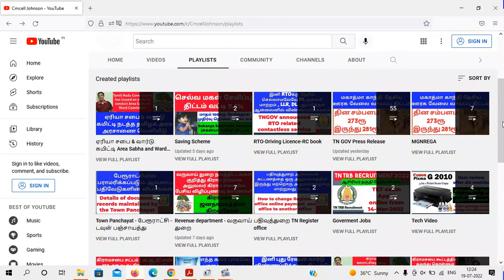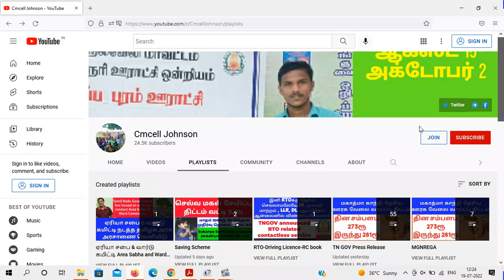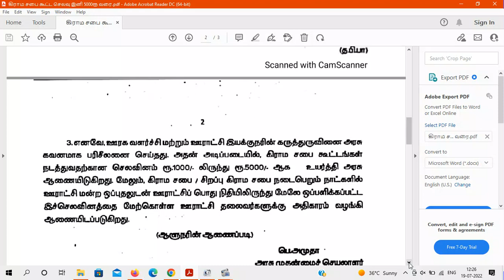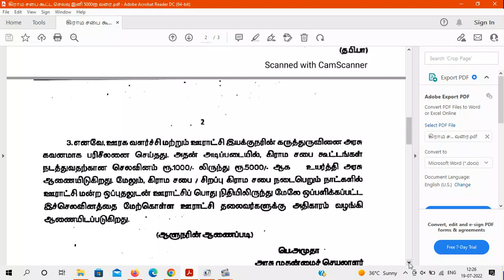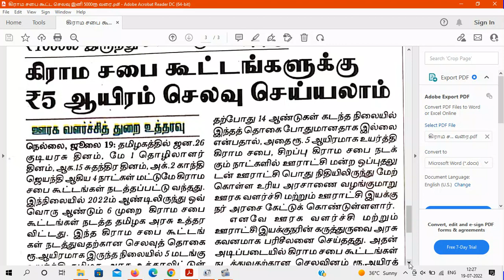கிராம சபை கூட்டத்திற்கு இனி 5000ரூ வரை செலவு செய்யலாம் TNGOV அரசாணை வெளியீடு Gram Sabha- 5000Rs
5000 rupees can now be spent on Gram Sabha meeting TNGOV Ordinance issued கிராம சபை கூட்டத்திற்கு இனி 5000ரூ வரை செலவு செய்யலாம் TNGOV அரசாணை வெளியீடு

கிராம சபை கூட்ட செலவு இனி 5000ரூ வரை G.O pdf file link

15th finance commission first instalment released to village panchayat 662.64cr and how to check village panchayat account details in online 15வது நிதி மானிய முதல் தவணை  கிராம ஊராட்சிகளுக்கு 662.64 கோடி ஒதுக்கீடு |  கிராம பஞ்சாயத்து வரவு செலவு கணக்கு விவரங்களை ஆன்லைனில் பார்ப்பது எப்படி ?